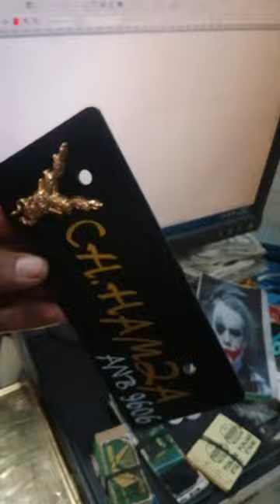new markhor number plate